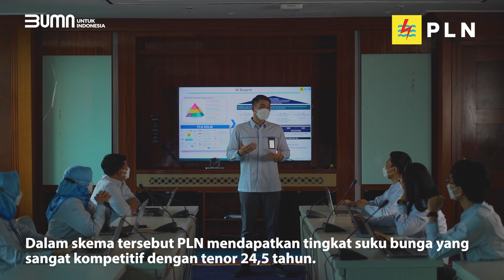BANGUN PLTA UPPER CISOKAN 1 040 MW, PLN KANTONGI PENDANAAN USD 380 JUTA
Electrizen, untuk mendukung pembangunan Pembangkit Listrik Tenaga Air (PLTA) Upper Cisokan, PLN melakukan kerja sama pendanaan sebersar USD380 juta dari USD610 juta. Komitmen ini ditandai dengan penandatanganan Naskah Perjanjian Penerusan Pinjaman (NPP).

Selian proyek ini juga direncanakan akan didanai oleh  Asian Infrastructure Investment Bank (AIIB) sebesar USD230 juta dalam bentuk co-financing dengan world bank dalam skema serupa.

PLTA dengan kapasitas 1.000 MW tersebut ditargetkan beroperasi pada 2025 mendatang dan akan memasok kebutuhan listrik di sistem Jawa—Bali. Proyek ini juga mendukung pilar G20 tahun 2022, yaitu pertumbuhan yang berkelanjutan dan inklusif dengan sustainable energy transition.

PLN